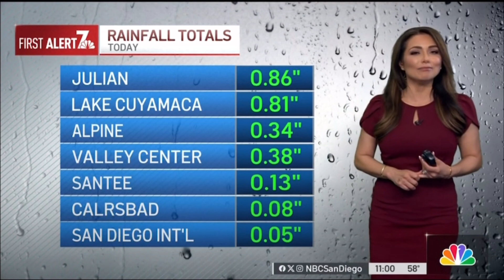KNSD | NBC 7 News at 11pm - Weekend Open and Close - March 23, 2024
Newscast hosted by Omari Fleming.